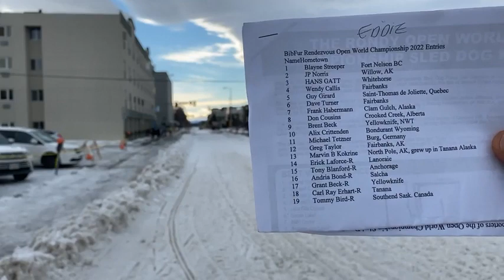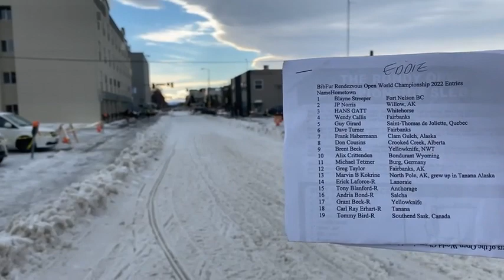Fur Rondy 2022 - Official Day #1 from 4th & Cordova Ave in Anchorage Alaska Sprint Sled Dog Race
Watch exciting live sprint sled dog race coverage starting today at noon! Join us here or on 4th Ave for the action packed and unforgettable three day 2022 Fur Rondy Open Class World Championship sled dog race. There are 19 sled dog teams from around the world competing with their dogs to become the 2022 Fur Rondy World Champion.

The list of past champions for this legendary race which began in 1946 is

Alaskan Sled Dog & Racing Association
Live radio coverage is found on.CBS Sports radio at 590AM and 96.7FM with Mike Ford and Ed Streeper as the 2022 live commentators with checkpoint times.

Purse: $60,000
Dates: Feb 25,26 & 27th starting downtown at noon
Distance: approximately 25 miles each day

Fur Rondy 2022 Day #1 Start Order:
1. Blayne Streeper - Ft. Nelson, BC
2. JP Norris, Willow, AK
3. Hans Gatt, Whitehorse, YT
4. Wendy Callis - Fairbanks, AK
5. Guy Girard - Quebec
6. Dave Turner, Fairbanks, AK
7. Frank Habermann (R) - Clam Gulch, AK
8. Don Cousins, Crooked Creek, Alberta
9. Brent Beck, Yellowknife, NWT
10. Alix Crittenden - Bondurant, WY
11. Michael Tetzner - Burg, Germany
12. Greg Taylor, Fairbanks, Ak
13. Marvin Kokrine, North Pole
14. Erick LaForce (R) - Lanoraie, QC
15. Tony Blanford (R) - Anchorage, AK
16. Andria Bond, Salcha, AK
17.  Grant Beck (R), Yellowknife, NWT
18.  Carl Ray Erhart (R), Tanana, AK
19. Tommy Bird (R), Southend, Saskatchewan

This “up close and behind the scenes” footage of sled dogs mushing in Alaska by sled dog commentator Kale Casey is made possible in part by your donations, and the logistical support of the Alaska Dog Center. Located in Willow the mushing capitol of the world, the Alaska Dog Center supports efforts to bring transparency to dog powered sports and lifestyles occurring worldwide.